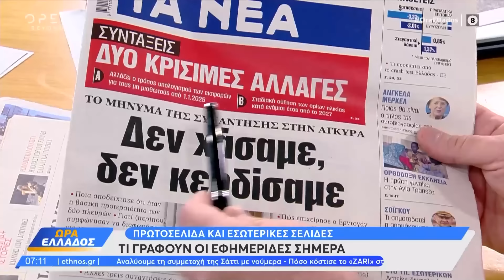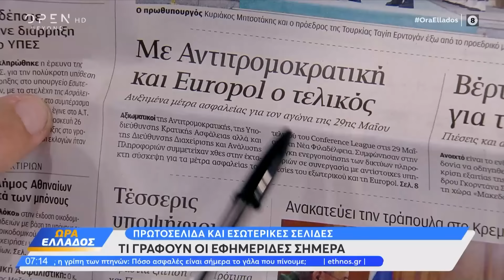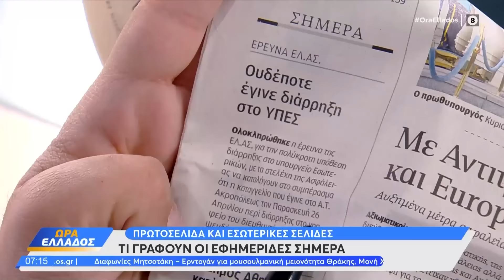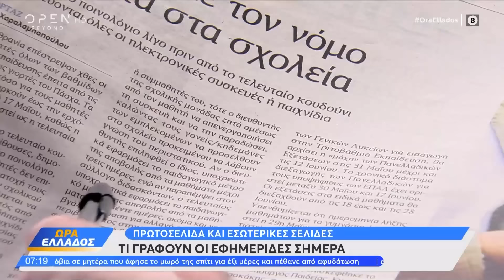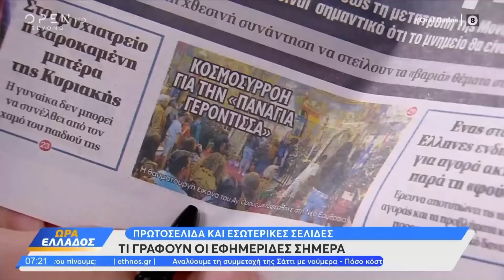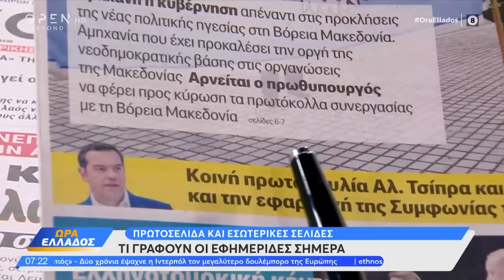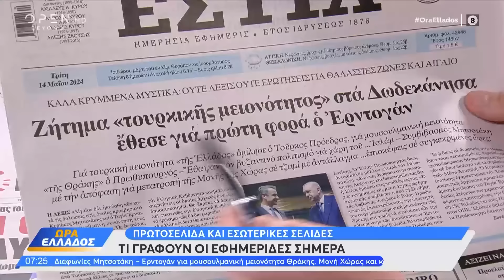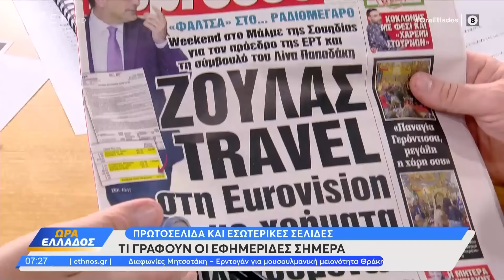Εφημερίδες 14/05/2024: Τα πρωτοσέλιδα | Ώρα Ελλάδος 14/05/2024 | OPEN TV